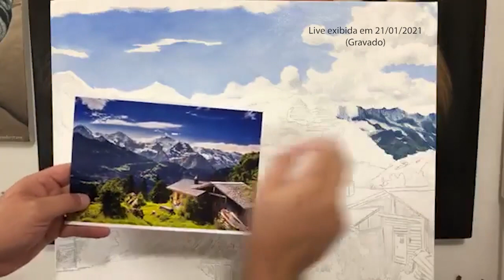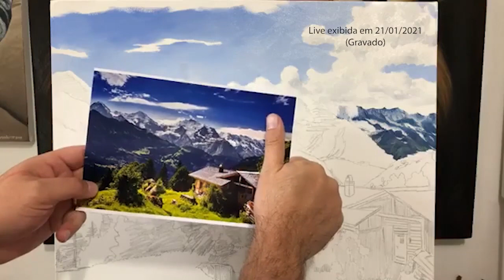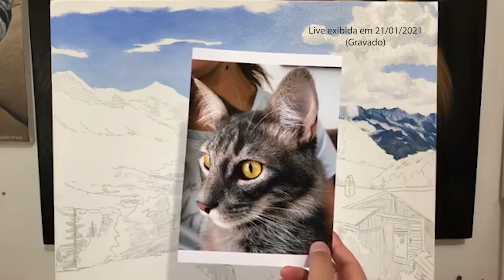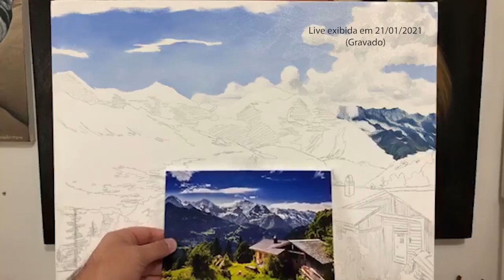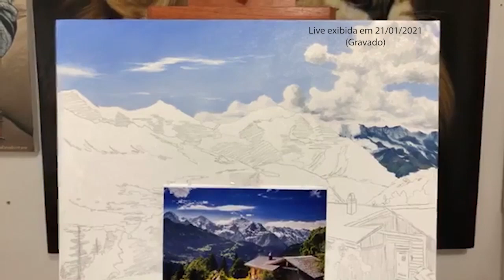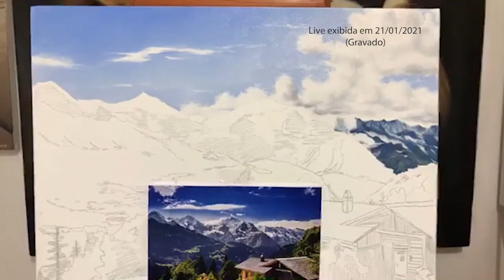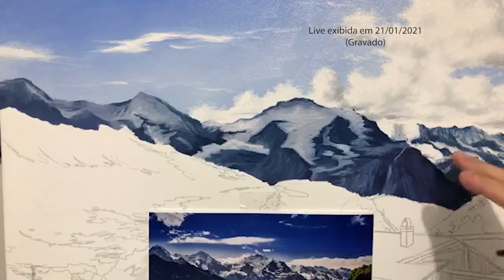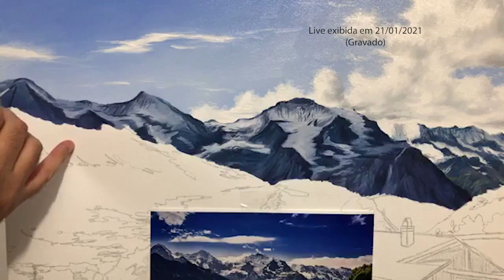Como Pintar Paisagem com Montanhas - parte 1 e 2 | Elton Brunetti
Resgatei para você mais um vídeo, de uma live que fiz em 21 de janeiro de 2020, no qual eu dou dicas de pintura de paisagem com montanhas.

Você gostaria de aprender a desenhar e pintar Paisagens?